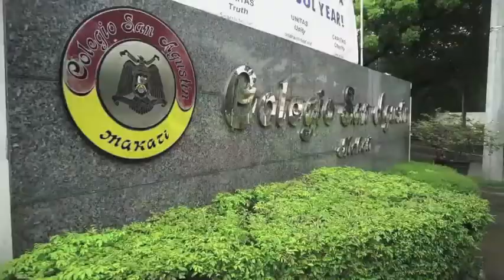CSA PEP SONG